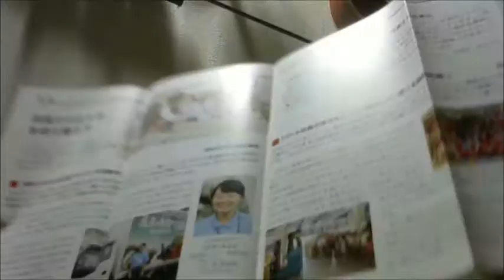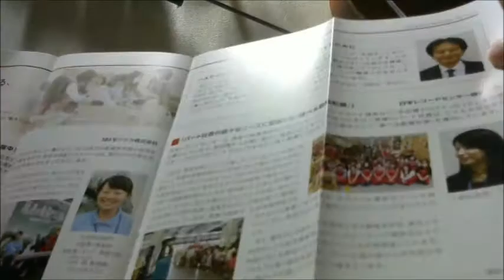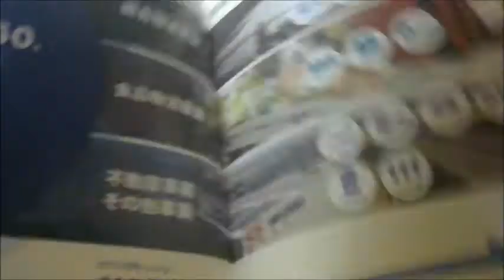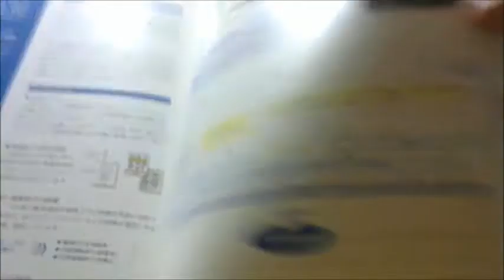SBSHDからファンレターが…